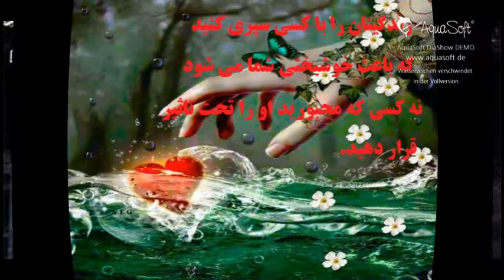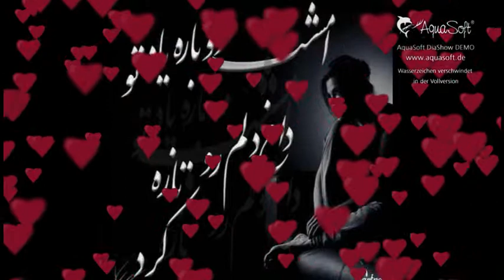AJMAL PARSAA (DAGHE ISHQAT )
AJMAL PARSAA